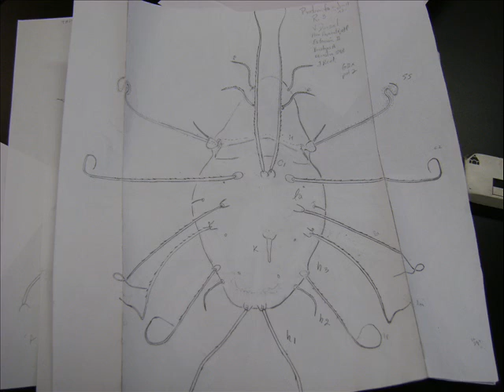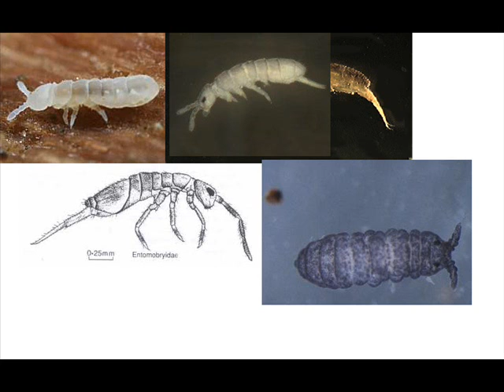(Arthropoda Collembola) asociados a lombricompostas 1.wmv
ESTE VIDEO SE REALIZO CON LA EXPERIENCIA ADQUIRIDAD EN EL TRIMESTRE DE INTERACIONES BIOTICAS DE LOS SISTEMAS AGRICOLAS DE LA CARRERA DE AGRONOMIA DE LA UAM XOCHIMILCO